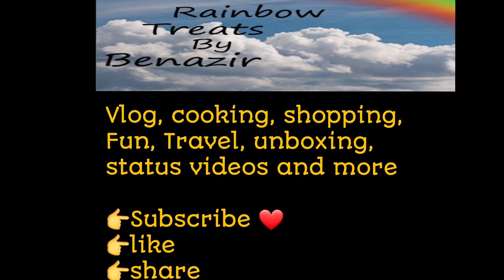Surprise Dinner Menu for 🤔?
hi my dear friends and family❤
how r u all? hope everyone doing good💞
in this video...explained how i made dinner for my hubby and kids. if you want to see the menu check this video😍
👉many useful cooking tips inside this video

Kerala Thekkady spice plantation tour